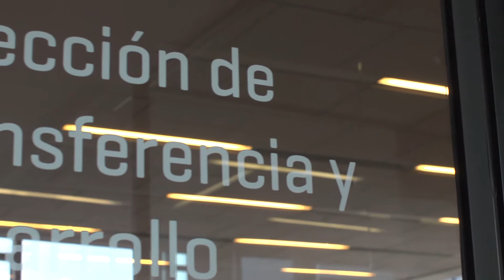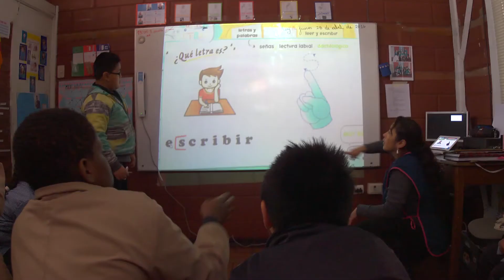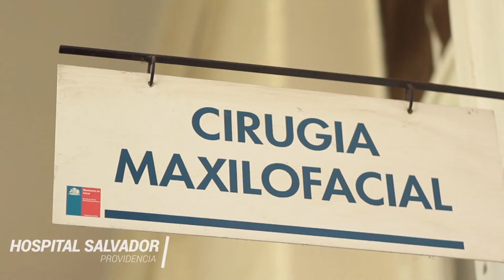Tecnologías UC: Historias de Transferencia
El video presenta desde la mirada de los beneficiarios, el impacto que han tenido las tecnologías creadas en la Pontificia Universidad Católica de Chile.